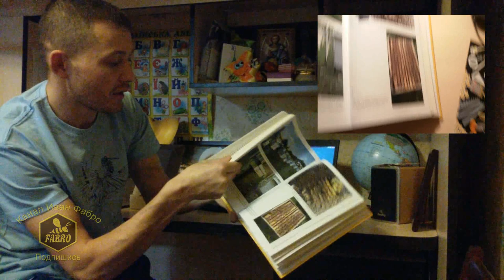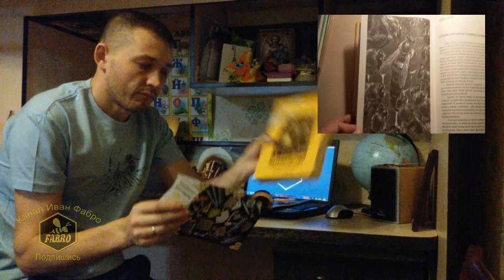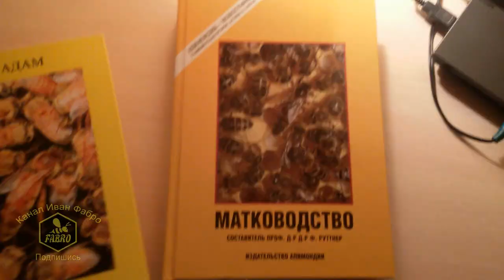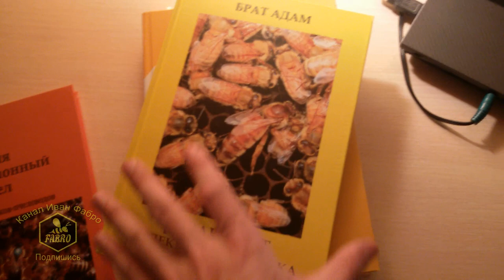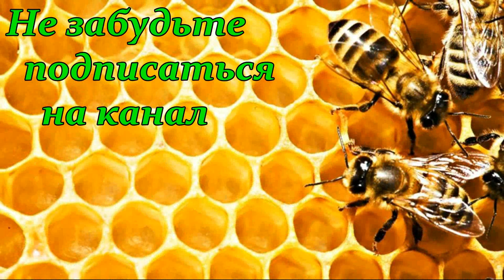Подарок & Благодарность за подарки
В этом ролике я хочу поблагодарить от души своих старых и новых друзей, коллег за подарки которые они презентовали мне. Все эти подарки связаны с пчеловодством, это и инструмент, и книги, и разные приспособления. Спасибо Александру с Кривого Рога, Денису Фадееву, Александру Васильеву, Труш Владимиру, Труш Алексею, Труш Роману, Александру Пасечнику, Легкому Паше, Игорю Журавке!
Книга "Бакфаст. Селекция и Генетика"(Денис Фадеев) -  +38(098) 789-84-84